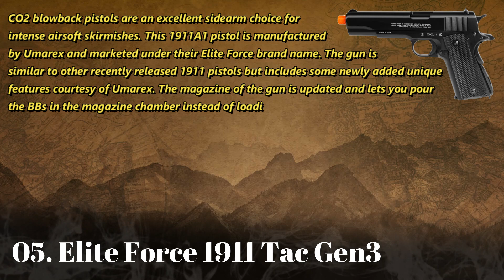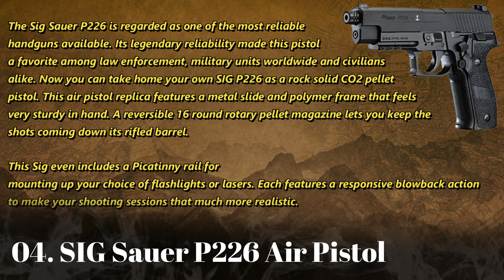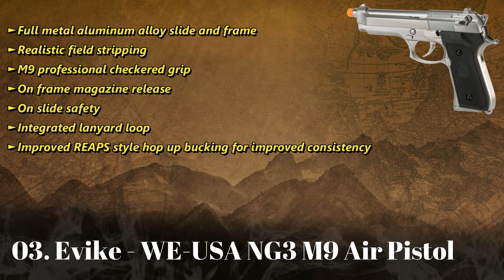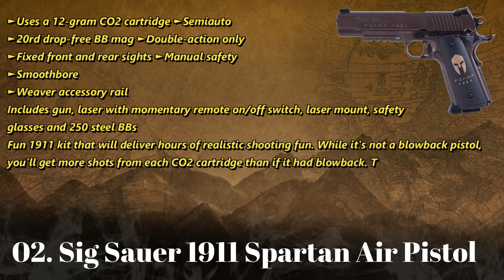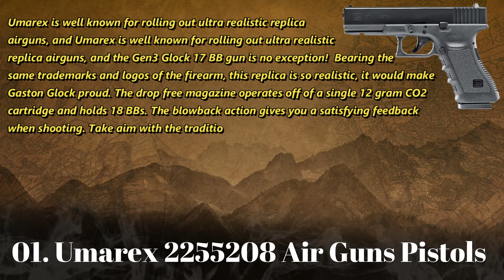World's Best Air Pistols of 2021 - Top 5 Best Air Pistols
Links to these Air Pistols mentioned in this video:

5. Elite Force 1911 tac Gen3 Air Pistol
4. SIG Sauer P226 Air Pistol
3. Evike - WE-USA NG3 M9 Air Pistol
2. Sig Sauer 1911 Spartan Air Pistol
1. Umarex 2255208 Air Guns Pistols